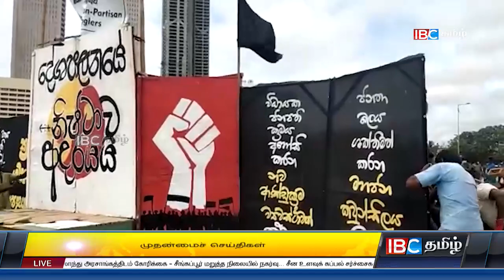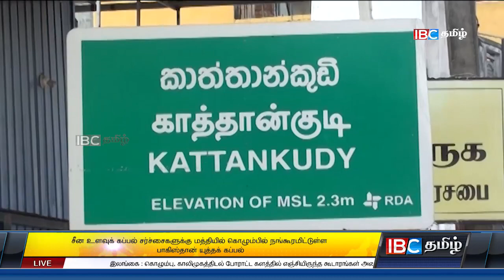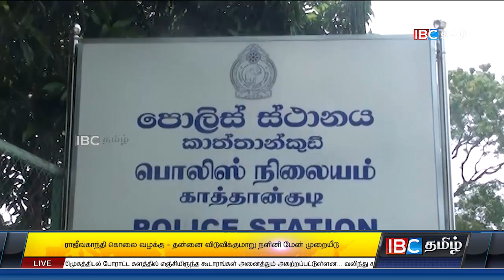ஐபிசி தமிழின் பிரதான செய்திகள் - 12.08.2022 | Srilanka Latest News | Srilanka Tamil News